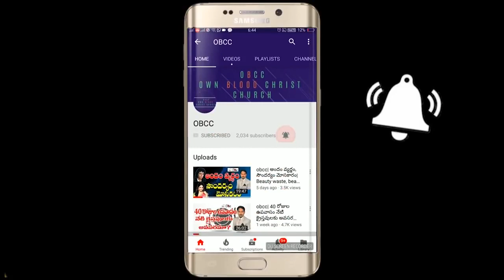33 కోట్ల దేవతలు - హనీ జాన్సన్ గారి నిరూపణ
33 కోట్ల33లక్ష,33,వేల 33 వందల దేవతలు .ఉన్నారు